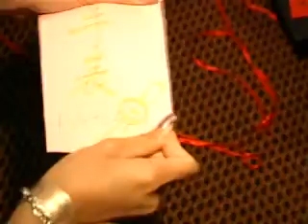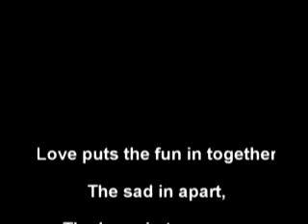Khai Chyi & youtube.mpg